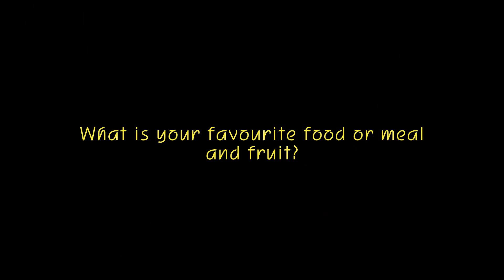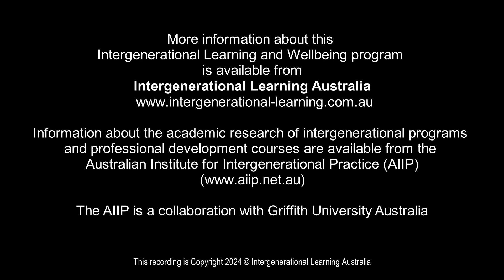Brief background about Lorraine - New member of the Intergenerational Learning and Wellbeing Program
Lorraine is one of several residents from Arcare Glenhaven (NSW) participating in the Intergenerational Learning and Wellbeing Program with Hills Grammar School Kenthurst NSW, Australia.

The purpose of these reciprocal learning interactions is to engage students and much older people in enjoyable discussions about school curriculum subjects, cultural events and other mutually agreed topics.

As part of the 'getting to know each other' preparation session, a basic set of questions is asked of each of the older participants. Their responses are played to the students prior to their first meeting. This helps students gain some information about the personal backgrounds of the older people plus some insights into their personalities, what they sound like and look like.

This is important especially for students who do not have regular - or any - contact with older people. Each of these 'video biographies' ranges in duration from 3-5 minutes.

A guide to some of the questions asked are shown below:
1.            What is your name and where were you born?
2.            How old are you? (This is optional!)
3.            Can you tell us a little about your family when you were a child? E.g., siblings, parents, extended family
4.            Where did you go to school and how did you get there?
5.            Favourite Things: school subject, teacher, meal, drink, fruit or dessert, song and who is your favourite singer, game or sport.
6.            Questions about other favourite things such as toys, hobby, book or recreational activity when they were a child or teenager.
7.            Do you like doing any arts or crafts?
8.            Do you play a musical instrument and do you like to sing?
9.            How would you describe your nationality and culture?
10.          What did you do when you finished school?
11.          Can you tell us a little about your family now?

Information about the academic research of intergenerational programs
and professional development courses are available from the
Australian Institute for Intergenerational Practice (AIIP)
The AIIP is a collaboration with Griffith University Australia.